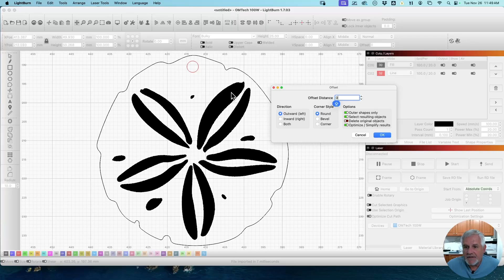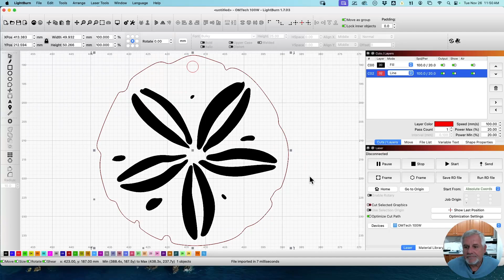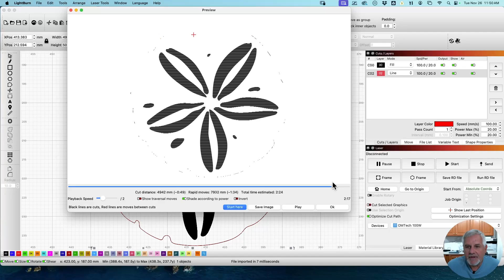Invert Fill and Outline for Cutting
Lightburn Quick Tips. Invert the fill layer and a quick way to outline a shape for cutting, all using the offset tool.

Laser Tools and Supplies:
Translucent Wood Glue
Loctite Super Glue 2 pack
Digital Calipers
Tumbler Measuring Tape
Bar Magnets
Rotating Display
Cutting Board Oil
Bamboo Cutting Boards
Slate Coasters
Basswood Plywood - 3mm
Walnut Plywood - 3mm
Beech Wood Key Blanks

Production Gear I use:
Ring Light
RGB Light
Wireless Mic
Desk Mic
Mic Stand